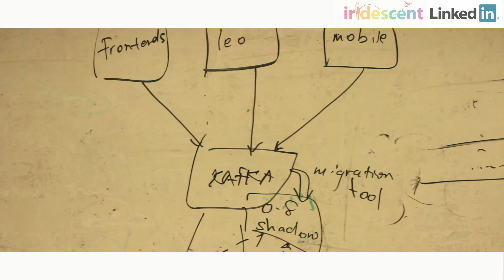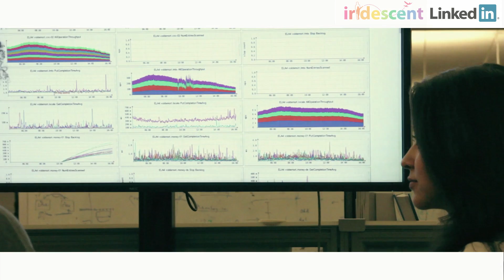What it is like to work at Linkedin